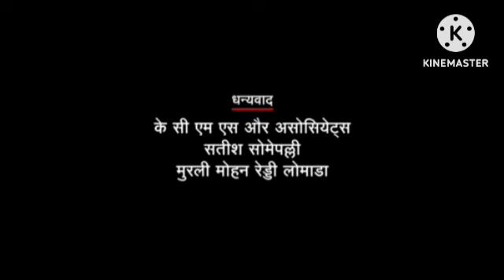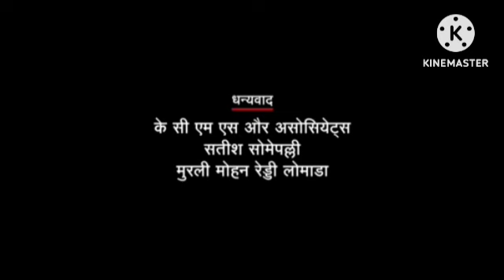Shaadi Mein Zaroor Aana Review Explained & Facts | Rajkummar Rao || Kriti Kharbanda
This is not a Movie. I have discussed Shaadi Mein Zaroor Aana facts, Satellite & OTT Details, Preproduction-Post Production & Filming Details, Budget & Worldwide Lifetime Box-Office Collection Details, deep story analysis & Explanation